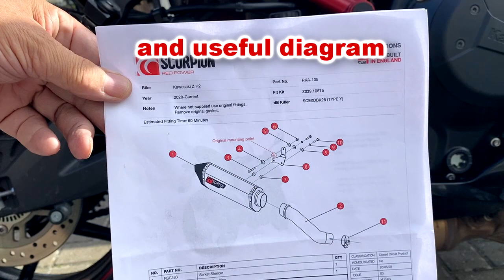Scorpion Serket Parallel / Black Ceramic Slip-On, Kawasaki Z-H2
A Short video showing the fitting of the Scorpion Serket Parallel / Black Ceramic Slip-On to my Kawasaki Z-H2 2021, Not Sponsered in any way.